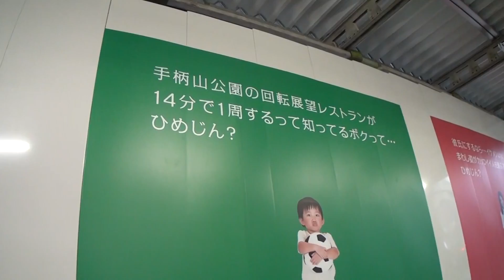30秒の心象風景822・ひめじん～JR姫路駅～.m2ts